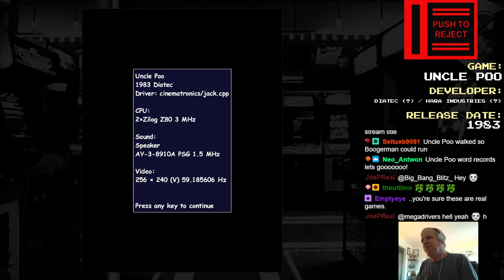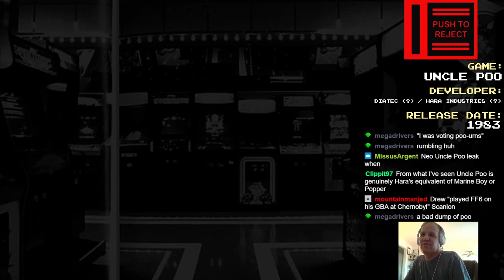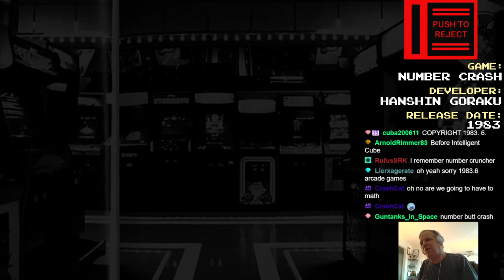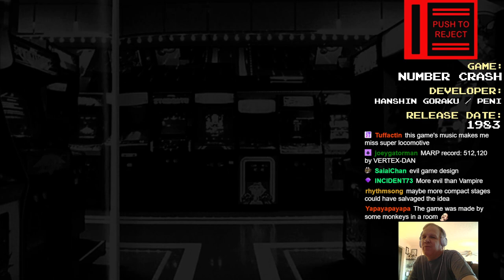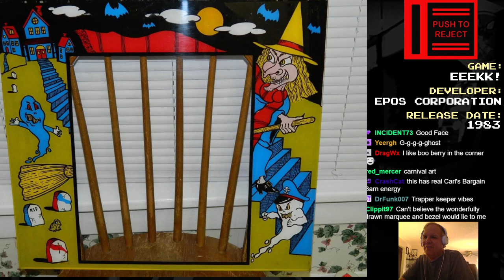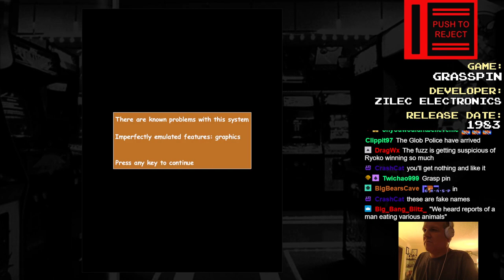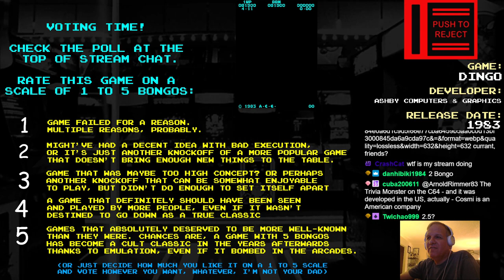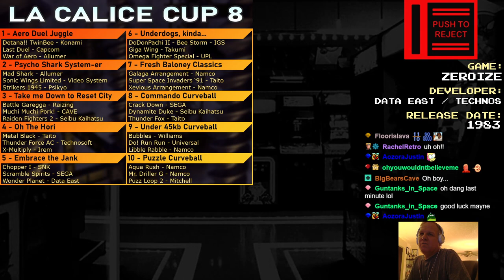Push To Reject - Pattern 20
Uncle Poo,
Vampire,
Joinem,
Number Crash,
Time Limit,
Birdiy,
Eeekk!,
The Glob / Super Glob,
Grasspin,
Dingo,
Harem,
Zeroize (re-rated)